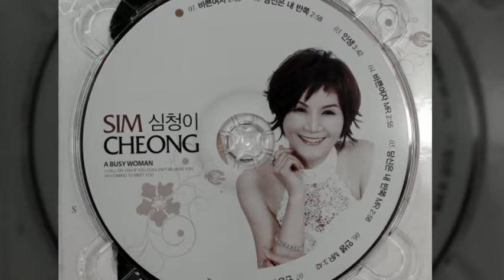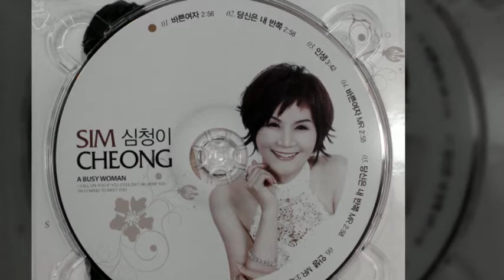심청이 [바쁜여자]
TDS트로트다모아방송국 촬영감독 이상화